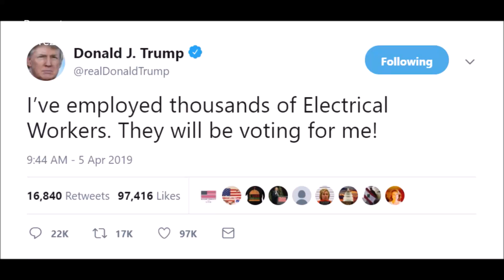April 5, 2019 (Electrical Workers): Donald Trump Tweet Song Opera Sock Puppet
Original Tweet: I’ve employed thousands of Electrical Workers. They will be voting for me!